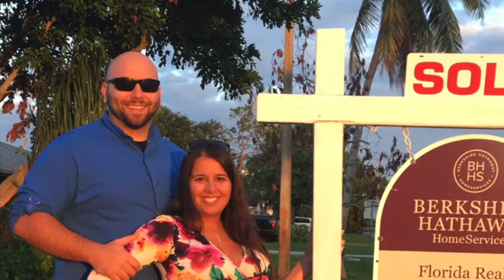Dominic’s 7 Month Update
Dominic is 7 Months old! Wow where has the time gone.  This little guy has completely stolen our hearts.

Hi everyone! We are the Fedorczyk's: Frank, Samantha, and Dominic. We have created this channel to share our family memories and to provide parenting advice that we have learned so far as parents, as well as seek guidance and tips and tricks from those of you who are willing to share and help us grow.

We reside in Southwest Florida and have a lot of adventures planned, come along for the ride! We hope you enjoy our content!

Please stay positive and kind in the comments!

-The Fedorczyk Family